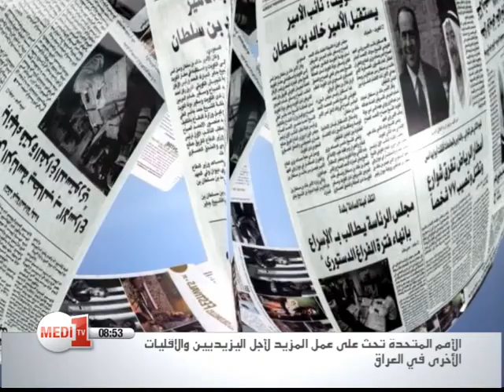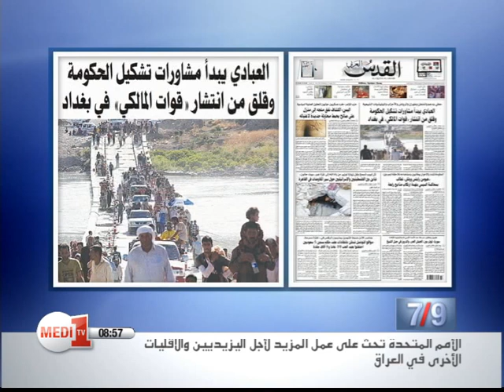قراءة في الصحف مدي 1 تيفي الأربعاء 13 أغسطس 2014